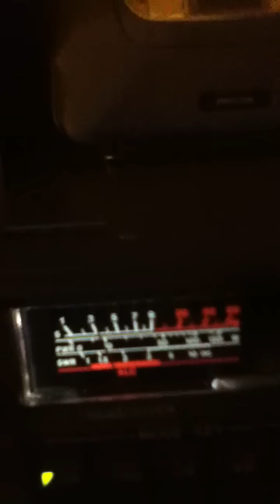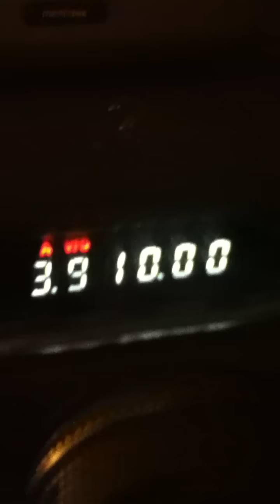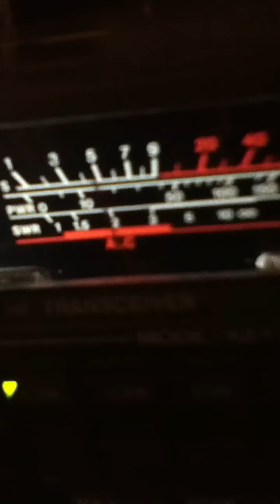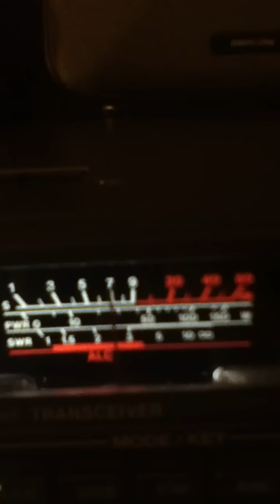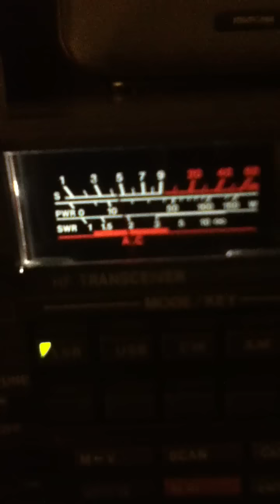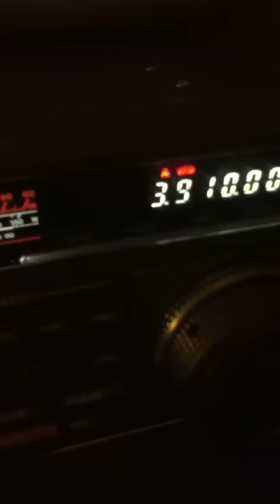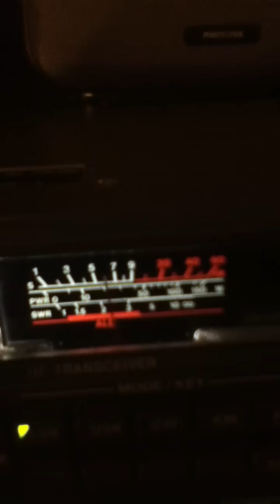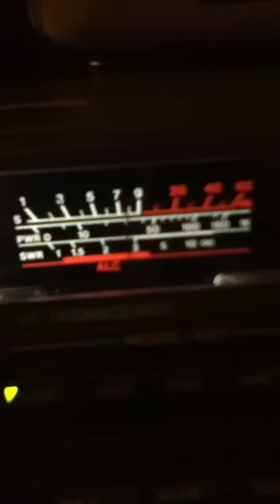Ham Radio Jammer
WARNING: GRAPHIC LANGUAGE - While scanning 80 Meters, 3.910.00, picked up on a Heckler who was jamming an ongoing conversation. The disruption was already at least 1/2 hour in progress prior to filming. The users were mostly tolerant until they had enough.  Most ham users seem professional so far with a few exceptions.